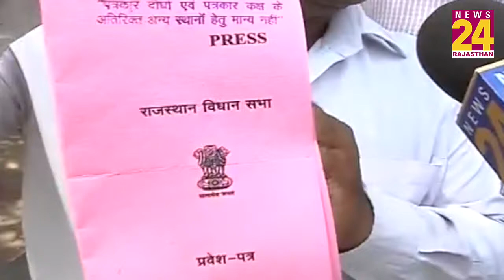Rajasthan विधानसभा बजट सत्र में इस बार पत्रकारों के कवरेज पर है रोक